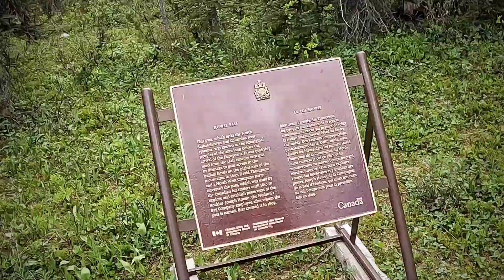Howse Pass Pack Trip 2022 - Great Divide Trail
Here's a video from our 4 day pack trip through Section "D" of the Gread Divide Trail.  This section is known as Howse Pass.  Unfortunately we couldn't make it all the way through due to heavy blow down with literally hundreds of trees blocking the trail, so we ended up turning around and doing a little exploring on the way back.